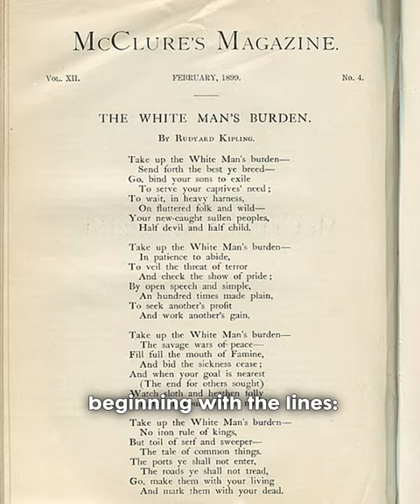What is the White Man's Burden?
The 'White Man's Burden' is term in the late 19th and early 20th centuries as a supposed responsibility of white colonizers to civilize non-white peoples. The term White Man's Burden is usually associated with Rudyard Kipling through his 1899 poem beginning with the lines, 'Take up the White Man's burden, / Send forth the best ye breed,' celebrating the United States control of the Philippines. The White Man's Burden was used to justify the annexation of territories and the subjugation of non-white peoples, and while highly criticized as imperialist, people eventually grew an awareness that the idea of the White Man's Burden was deeply flawed.